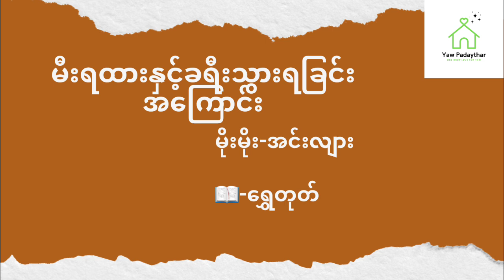မီးရထားနှင့်ခရီးသွားရခြင်းအကြောင်း - မိုးမိုး_အင်းလျား